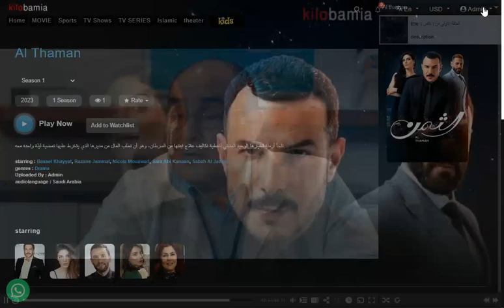مسلسل الثمن متاح الان على kilobamia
تلجأ أرملة لخيارها الوحيد المتبقي لتغطية تكاليف علاج ابنتها من السرطان، وهو أن تطلب المال من مديرها الذي يشترط عليها تمضية ليلة واحدة معه.

starring : Bassel Khayyat, Razane Jammal, Nicola Mouawad, Sara Abi Kanaan, Sabah Al Jazairi
genres : Drama
Uploaded By : Admin
audiolanguage : Saudi Arabia
اللينك فى اول تعليق